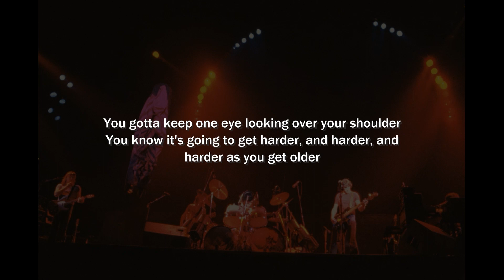Dogs (Pink Floyd guitar cover) (First part)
(Guitar cover) del tema "Dogs" de la agrupación británica @pinkfloyd  de su disco "Animals" del año 1977.
Grabación guitarras (Ritmicas, solos y armonias) Julio 2023
por Ernesto Christiansen
Alineación Pink Floyd 1977:
@davidgilmour  — guitarra, bajo, voz, talk box, sintetizadores, voz principal en la primera mitad de "Dogs".
@NickMasonsSaucerfulofSecrets  — batería, percusión.
@rogerwaters  — bajo, voz principal en el resto de canciones, guitarra acústica y guitarra rítmica.
Richard Wright — órgano Hammond, piano eléctrico Wurlitzer, piano eléctrico Fender Rhodes, clavinet Hohner, gran piano Yamaha, sintetizador ARP, Minimoog, coros.
Discográfica Harvest/EMI (UK)
Columbia Records (US)
Capitol Records (reedición US)
Productor(es) Pink Floyd